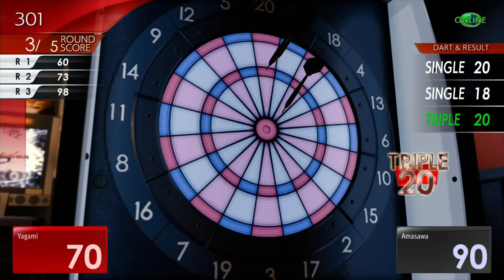Lost Judgement (PS5) Gameplay Walkthrough Part 43 - Unlucky Cat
Lost Judgement (PS5 version) is played on PS5 and will include the main story and some side quests and activities. This walkthrough is recorded in 1080p and 60fps on Playstation 5.

Lost Judgment is the direct sequel to the first game in the series Judgment. Lost Judgment follows the protagonist from Judgment named Takayuki Yagami a detective who takes any cases big and small. He operates in the big city of Kamurocho and also helps out with cases given through Genda Law. After two of Yagami' friends start up a new detective agency in Ijincho called Yokohama 99 Yagami and his friend and associate Masaharu Kaito travel to Ijincho to check it out amd help them with a big case. After helping with the case Yagami is informed of a murder that took place in Ijincho that is also related to the case he helped his friends with. Now in a new city and with limited time Yagami and company must uncover the truth behind the murder and find out who did it and make sure those who committed the crime get judged accordingly and to not allow the murderer to get away.